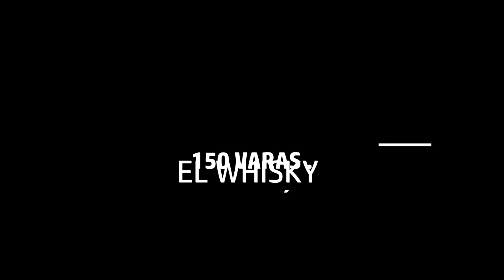EL WHISKY CDA. SAN JOSÉ/ZAMUDIO VS EL TONY MONTANA CDA. CARMELITAS. 150 VARAS. CARRIL EL BARRO, JAL.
CIRCULO DE GANADORES. PHOTO FINISH.
*No se tienen los derechos de la música utilizada.